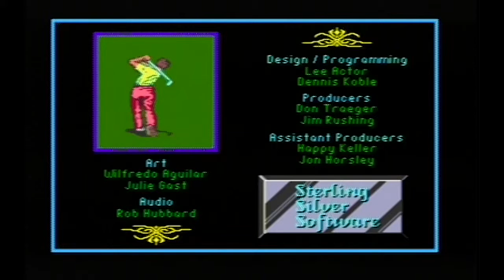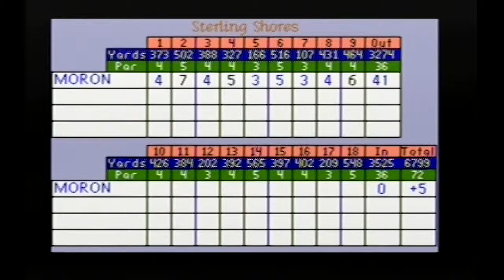PGA Tour Golf | Monkey Tail Time Machine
Join Jo for a round of golf from the past, with an added rage quit for good measure.